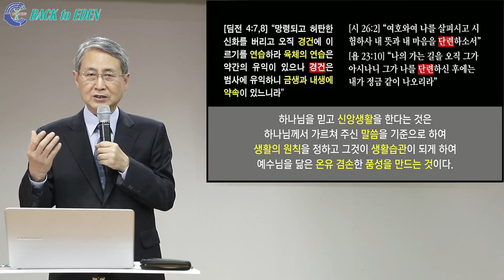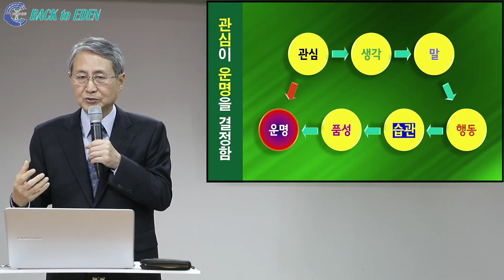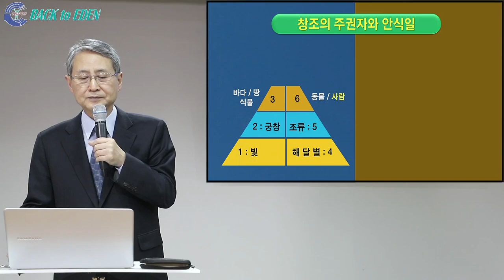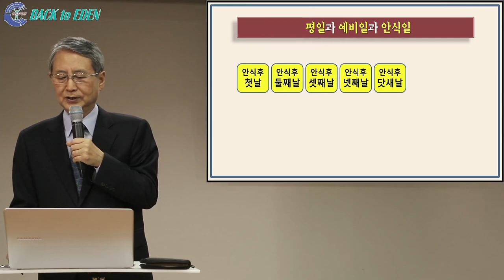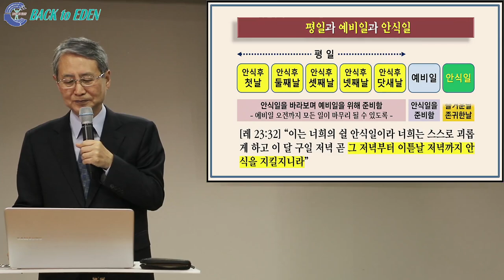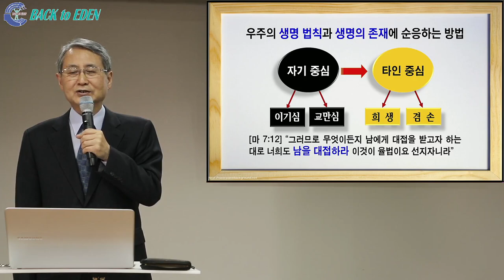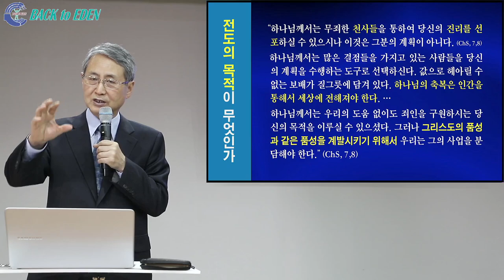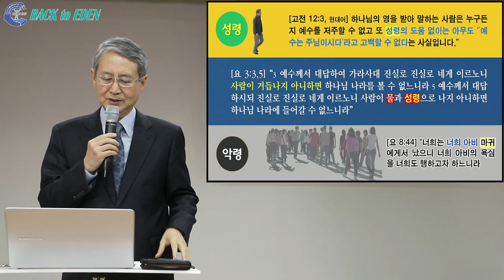[7기 힐링캠프] 보라, 신랑이로다 4. 신랑을 맞이할 준비 [김대성 목사]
00:00 4. 신랑을 맞이할 준비

※ 주소         : 강원도 속초시 청봉로 5길 29 (설악동 254번지)
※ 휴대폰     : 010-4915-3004